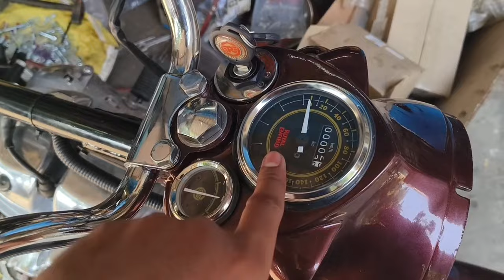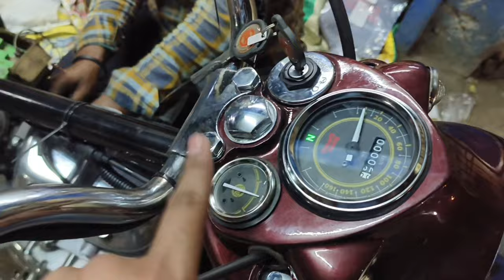Old Bullet Restoration ✅ | Royal Enfield Standard Convert Old G2 Model 😍 | HC Nomadic 📸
Hello Dosto My Name Is Harsh And You Watching My New Video 📸😄

To aaj vo din a gaya jb Royal Enfield standard Puri convert ho jayegi g2 model me or ye topic cover karke mere ko kafi achcha Laga or yr matlab kafi acchi lag rahi thi agar aap upar upar se dekhoge to aap bataen nahin sakte ki ye bullet jyada purani nhi Hai pr ye 2014 model hai jo convert Hui Hai old Royal Enfield g2 model me or yr kafi acchi lag Rahi thi or color bhi iska kafi unique kara hai adhiktar to sabhi banva rahe hain Kabir Singh Jaise color me aur use bhai Ne kuchh alag socha aur chuna kafi acchi lag rahi thi so guys enjoy the video 📸
Shop Details 〽️
M/S Bajrang Spray Painting.
Bullet Specialist 🤜🤛
Address ☺️
(B_11 . Maya Puri . Khaja Basti . Phase _ 2 . New Delhi _ 110064
HC Nomadic ❤️
Other Queries ✨
royal enfield
royal enfield bullet
royal enfield bullet restoration
bullet restoration
bullet restoration assemble video
old royal enfield restoration
old royal enfield standard restoration
old bullet restoration
standard convert old g2 model
g2 model
old model g2
old bullet
bullet restoration
old bullet restoration
old bullet restoration cost
bullet restoration
old bullet restoration
restoration
old model bullet restoration
old royal enfield bullet restoration
restoration bullet
bullet modification
bullet paint restoration
old bullet | restoration |
1968 g2 model bullet restoration
old bullet restoration in mayapuri
vintage restoration
old bullet
restoration abandoned
bullet
old bullet modified
bullet restoration
old bullet restoration
bullet restoration
restoration
restoration bullet
old bullet
bullet modification
bullet restoration cost
old bullet | restoration |
bullet paint restoration
1968 g2 model bullet restoration
burn bullet restoration in mayapuri
old model bullet restoration in mayapuri
bullet
bullet song
nf bullet
bullet rap
bullet lyrics
elinel bullet
bullet video song
bullets
bullet nf
bullet full video song
bullet for my valentine
bullet (1996) (english)
bullet video
bullet audio
bullet lyric
nf bullet song
bullet shorts
nf bullet video
elinel - bullet
ram bullet song
bullet new song
bullet hustle 3
bullet bassick
nf bullet lyrics
bullet nf lyrics
bullet vs bullet
bullet song tamil
bullet song simbu
royal enfield
royal enfield himalayan
royal enfield motorcycles
enfield
royal enfield 650 cruiser
royal enfield super meteor
royal enfield interceptor
royal enfield hunter review
old bullet restoration
bullet restoration
old bullet
old bullet modified
old bullet restorations
old royal enfield bullet
restoration,bullet modification
restoration bullet
bullet restorations
royal enfield bullet
royal enfield standerd bullet
royal enfield old model bullet price
royal enfield standard contact kabir singh style modified